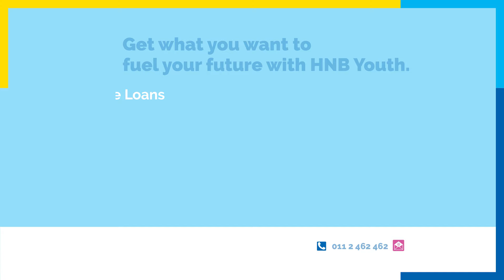HNB (Fueling your dreams)